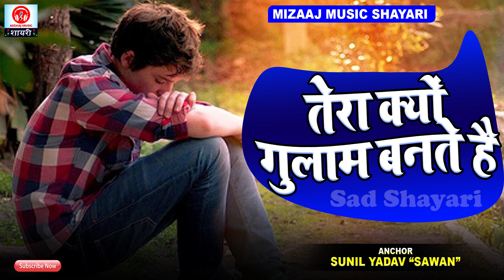Tera Kyon Gulam Bante Hai || Sad Shayari || Mood Off Status || Alone feeling shayari